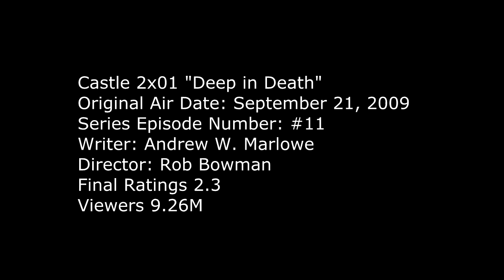Castle 2x01 Moment: What you gonna do lip gloss him to death? (Deep in Death)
Castle 2x01 Moment - Esposito asks Beckett “What you gonna do lip gloss him to death?” She answers “Something like that.” Beckett then improvises on the clothes she is wearing to change her look  in order to save Castle from  danger.

Castle Season 2 Episode 1 “Deep in Death” (HD)